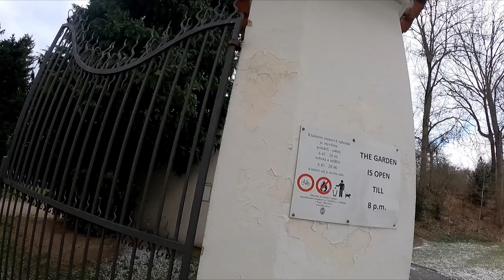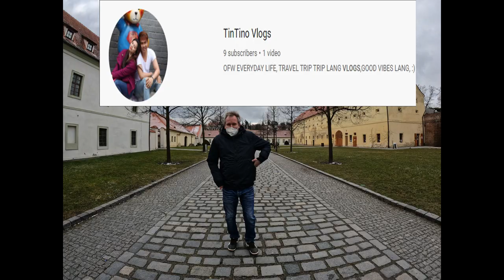Walk around PRAGUE during lockdown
Břevnov MONASTERY =(Czech: Břevnovský klášter, German: Stift Breunau) is a Benedictine archabbey in the Břevnov district of Prague, Czech Republic. It was founded by Saint Adalbert, the second Bishop of Prague, in 993 AD with the support of Duke Boleslav II of Bohemia. The first Benedictine male monastery in Bohemia, it also has the oldest tradition of beer brewing in the Czech Republic.[1] Brewing was interrupted several times in the history, but up to today, the Břevnov Monastery Brewery brew its beer here